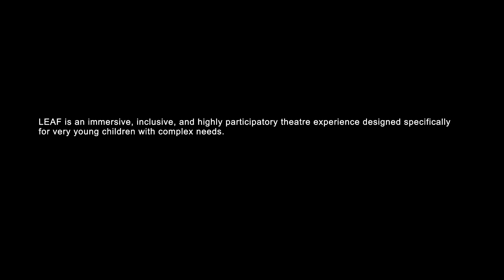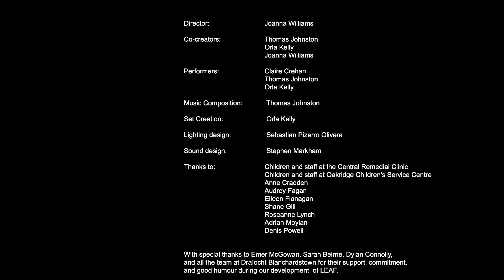Ceol Connected presents LEAF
LEAF is an immersive, inclusive, and highly participatory theatre experience designed specifically for very young children with complex needs.

What is it like to live on a giant leaf? Prepare for whooshing winds, gigantic raindrops, busy bugs, and bursts of colourful canopy in this joyful multi-sensory performance designed for children with complex needs. With the gentle unfurling of a leaf, a soothing sensory world is brought to life through music and song, light, smell, movement, and touch.

Devised, designed, and created by Dr. Thomas Johnston, Orla Kelly, and Joanna Williams.

Developed by Ceol Connected as Theatre Company in Residence at Draíocht.  Ceol Connected’s residency at Draíocht was supported through The Arts Council’s Theatre in Residence Scheme with additional support from Fingal County Council.

Director:  Joanna Williams
Co-creators:  Thomas Johnston, Orla Kelly, Joanna Williams
Performers:  Claire Crehan, Thomas Johnston, Orla Kelly
Music Composition:   Thomas Johnston
Set Creation:  Orla Kelly
Lighting design:  Sebastian Pizarro Olivera
Sound design:  Stephen Markham

Thanks to:

Children and staff at the Central Remedial Clinic
Children and staff at Oakridge Children's Service Centre
Anne Cradden
Audrey Fagan
Eileen Flanagan
Shane Gill
Roseanne Lynch
Adrian Moylan
Denis Powell

With special thanks to Emer McGowan, Sarah Beirne, Dylan Connolly, and all the team at Draíocht Blanchardstown for their support, commitment, and good humour during our development of LEAF.